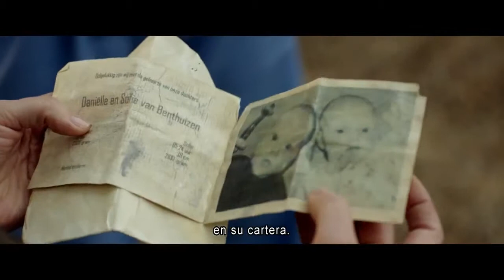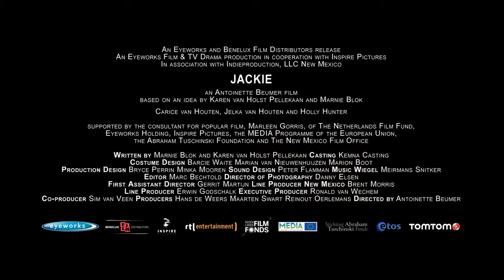Jackie - Tráiler subtitulado en español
Director: Antoinette Beumer
Reparto: Carice van Houten, Jelka van Houten, Holly Hunter, Valerie Adams, Luis Bordonada